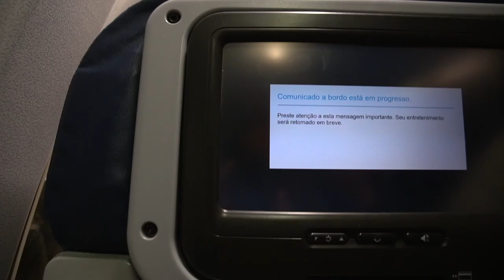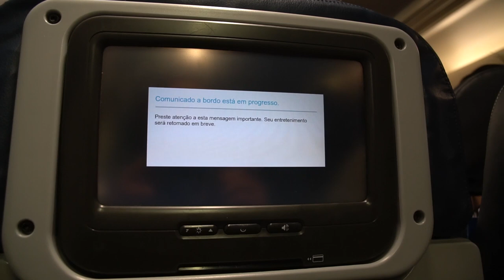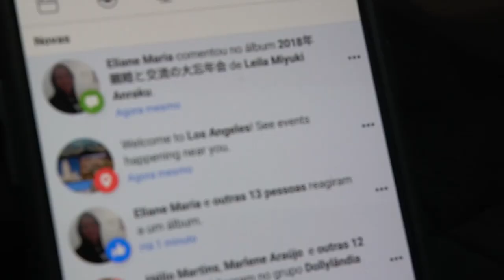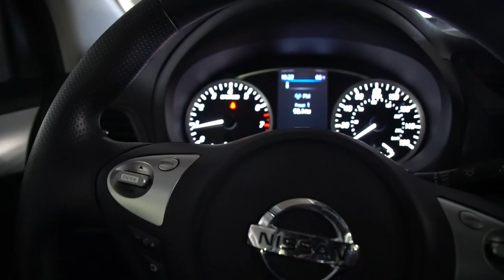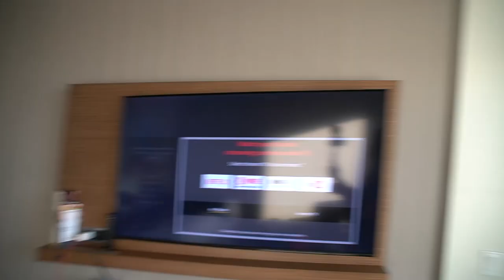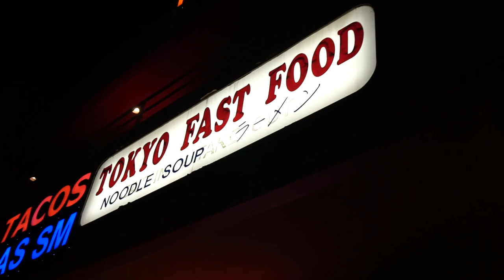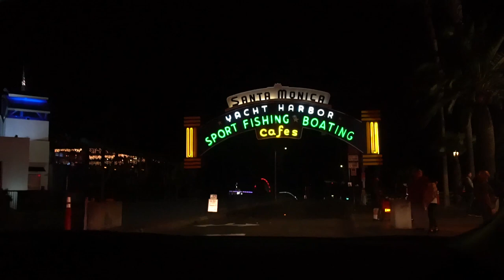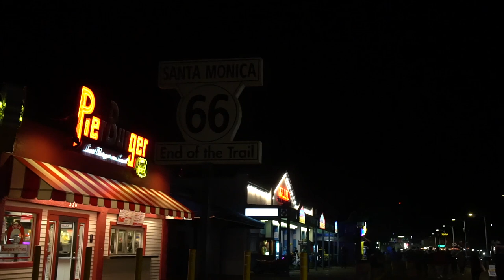Viagem para Los Angeles - Episódio 1 - Aluguel de carro nos EUA - Neru Meira USA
Primeiro vlog da viagem pra Califórnia, eu falo um pouco como alugar carro e curtir ao maximo sua estadia nessa terra incrível na costa oeste dos Estados Unidos!

Tags adicionais: newark vlogs vida nos eua usa patrick lopes brasileiros na california começando do zero turismo new jersey alugar carros eua alugando carro na california aluguel de carro eua los angeles estados unidos santa monica pier